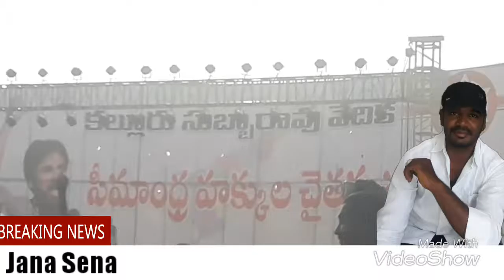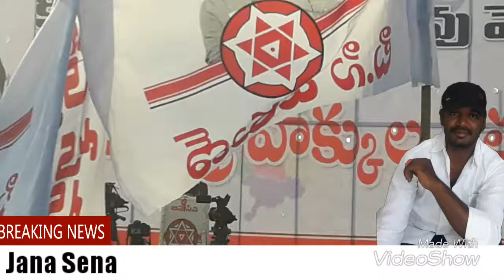Pawan Kalyan Jana Sena Public Meeting at Anantapur Full Speech | Seemandhra Hakkula Chaitanya Sabha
Madhu 78